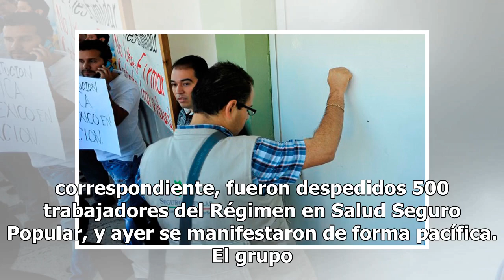Vía Whatsapp, despiden a 500 trabajadores del Seguro Popular en Tabasco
Tabasco.- Desde el pasado 31 de diciembre, a través de un mensaje de Whatsapp, y sin haber recibido la liquidación correspondiente, fueron despedidos 500 trabajadores del Régimen en Salud Seguro Popular, y ayer se manifestaron de forma pacífica. El grupo de trabajadores, que cuenta con 12 años de se...